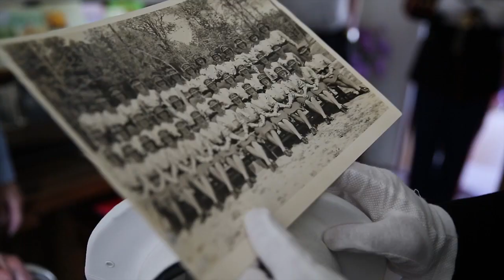100 Year Old Marine Vet Receives Birthday Cake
Marines from Detachment 1, Communications Company, Combat Logistics Regiment 45, 4th Marine Logistics Group, of Peru, Ind., delivered a birthday cake and a signed letter from the Commandant of the Marine Corps to Marine Corps Veteran Mary Cochrane for her 100th birthday. Cochrane served as a motor transportation operator during WorldWar II.

Video by: Lance Cpl. Brytani Musick